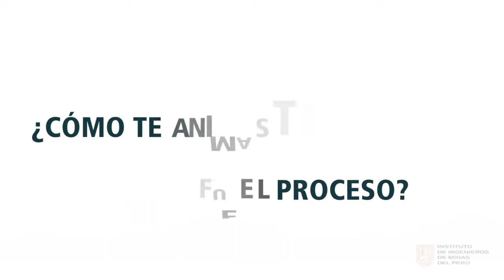Christian Obregón, ganador de Beca IIMP 2017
Christian Obregón, ganador de la Beca Instituto de Ingenieros de Minas del Perú (IIMP) en 2017, nos cuenta su experiencia en la Universidad de McGill.

Realiza tú también tu Maestría en Canadá. ¡Postula a la BecaIIMP!